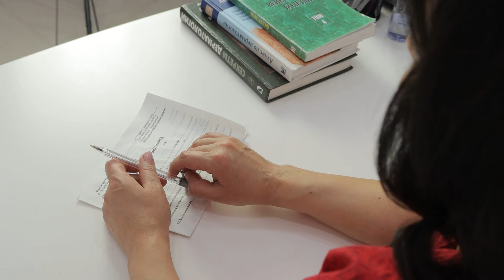Oq dog'lar ya'ni vitiligodan sira qo'rqmang - MEDO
Xalqimizda oq dog'lar yoki pes toshmalari deb nomlangan hastalik, aslida fanda vitiligo kasalligi deb ataladi. Vitiligo kasalligi asosan tug'ma va orttirilgan bo'ladi. Tug'ma bu nasldan-naslga o'tish bo'lsa, keyinchalik yuzaga kelishiga sabab esa asosan endokrin kasalliklari tufaylidir. Bu kasallik asosan turli xil stresslar oqibatida ham paydo bo'ladi. Bugun shu haqida gaplashamiz. Dermаtolog Nigora Abquraxmonova bu borada aniq ma'lumotlar beradi.